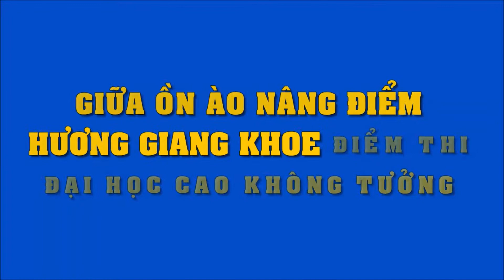Giữa ồn ào nâng điểm, Hương Giang tự hào khoe điểm thi cao ngất | Tin Nhanh Nhất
Giữa ồn ào nâng điểm, Hương Giang tự hào khoe điểm thi cao ngất